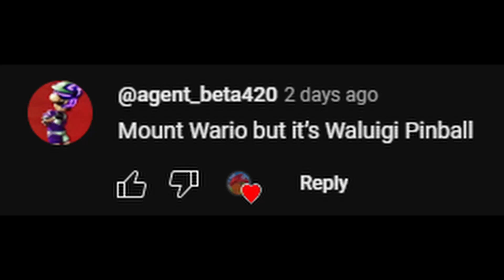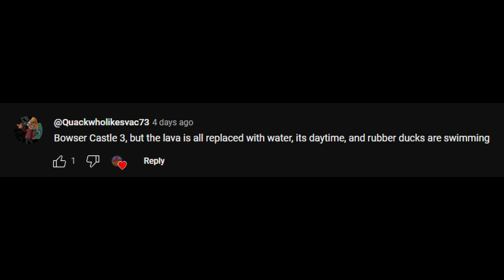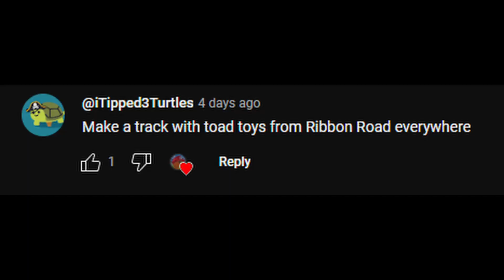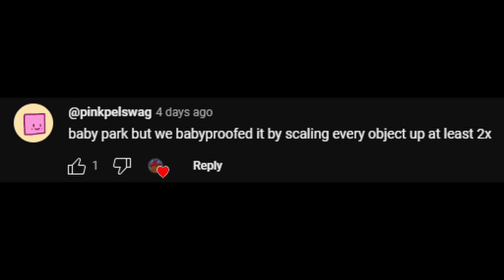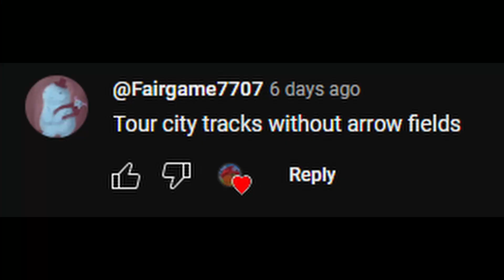i made your mod ideas in mario kart 8 deluxe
sorry for the crappy editing, first time using davinci resolve/editing good in general

no download, don't ask